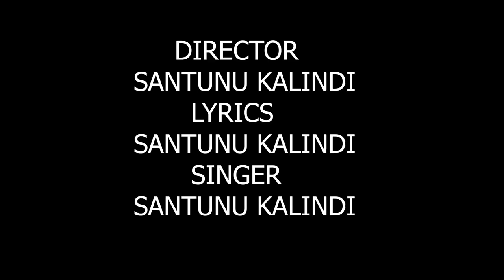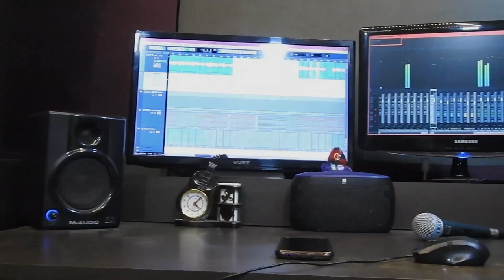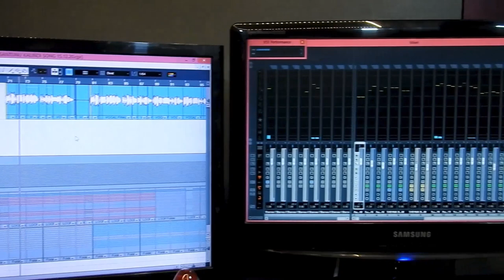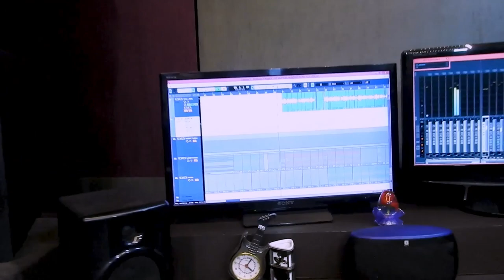A Goriya re Goriya New Kalindi Song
NCK PRODUCTION PRESENTS
New Kalindi Song
A Goriya re Goriya

Singer .Santunu Kalindi
Lyrics.Santunu Kalindi
Music.Salil Tirky
Pad.Syamal Kalindi
Sing Baja.Sarju Mukhi & Raja Mukhi
Recording & mixing.Amit Kalindi